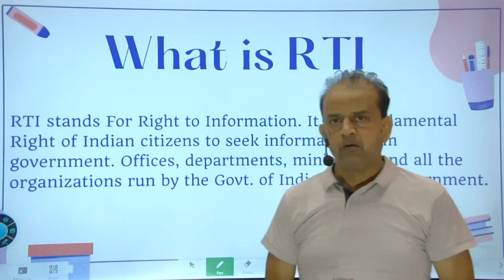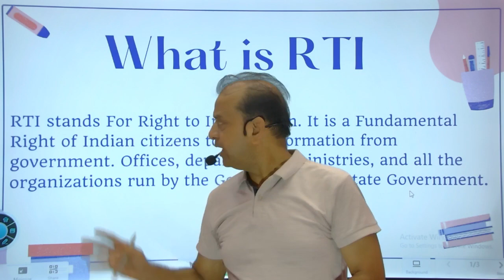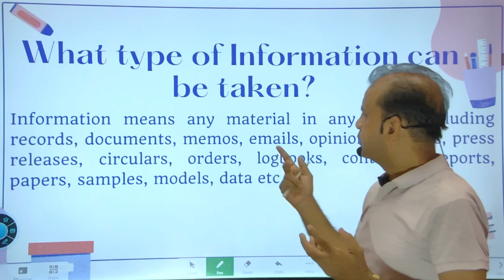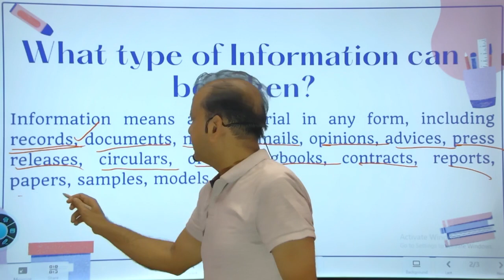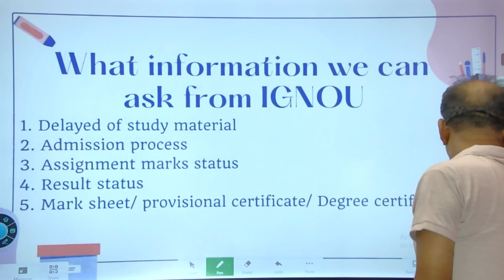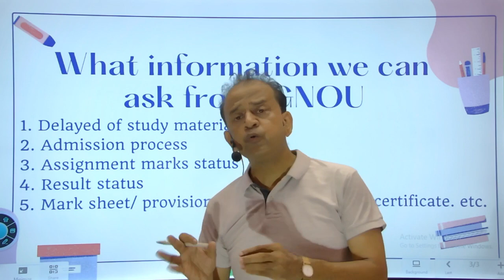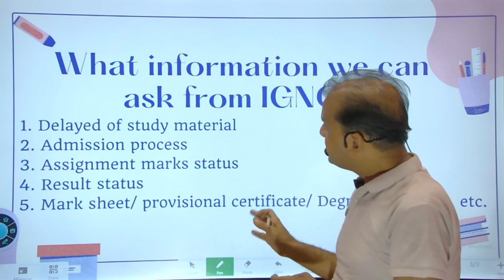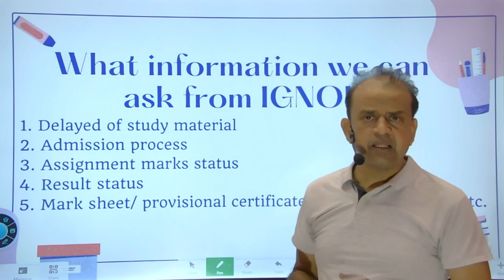How to Apply IGNOU RTI online | IGNOU RTI Application कैसे करे ?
how to file RTI against IGNOU
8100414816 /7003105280